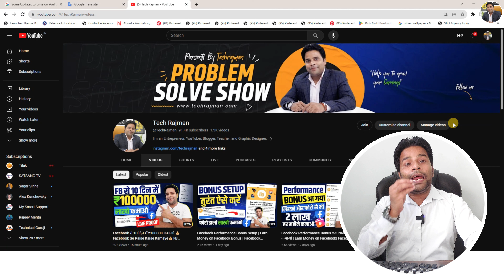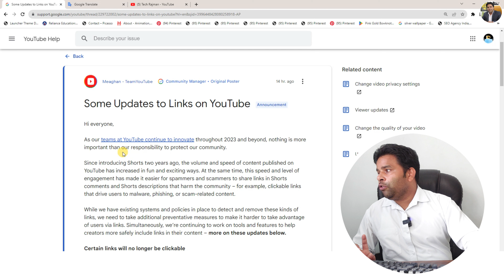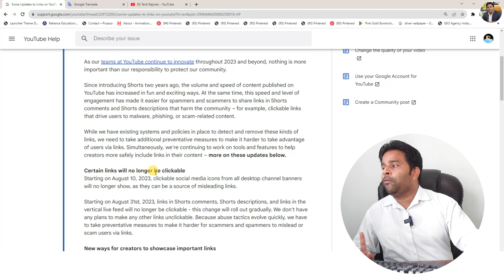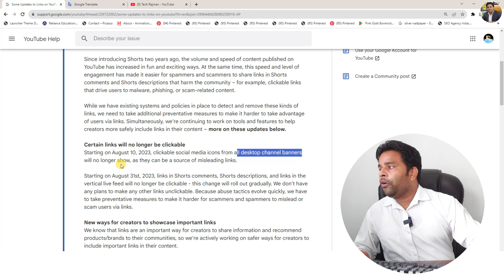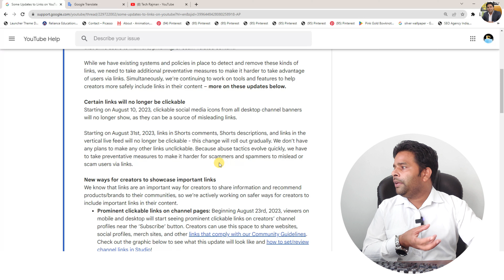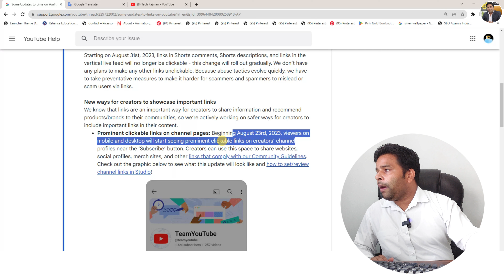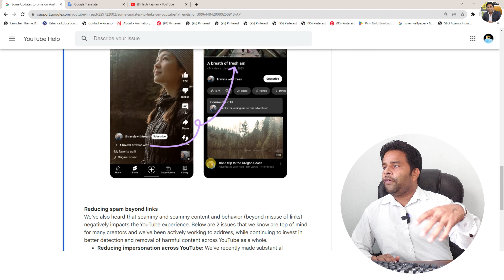Bad News😭Youtube Big Update for all types of links - लाखो Creators की कमाई बंद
🔥My Youtube Gears / Devices & Equipements:

1. My HD Camera
2. My Microphone
3. My Studio Lights
4. My Laptop
5 . My Tripod
6 . My Smartphone
7 . My Studio Green screen